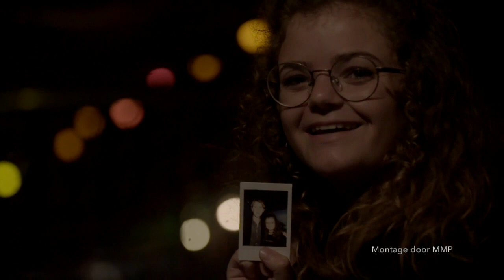I MET TOM ODELL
* THIS IS NOT FROM THE 'ACTUALLY HAPPENED' VIDEO* I sang Tom's 'Constellations' for my Blind Audition on The Voice, and after I managed to get through the battles, The Voice surprised me with the meet and greet of a lifetime: 15 minutes with my biggest idol, Tom Odell.

Cut and edited by me, shot by the amazing The Voice camera crew!

THIS HAS NOTHING TO DO WITH ACTUALLY HAPPENED.